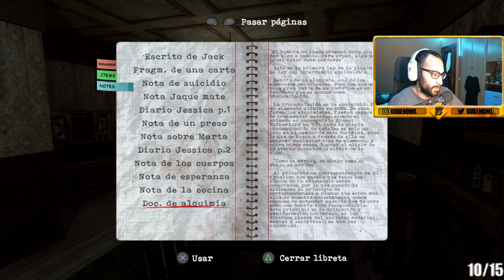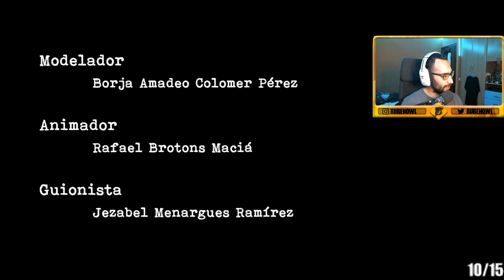LA MAGNUN Y EL BOSS FINAL !!! - DAWN OF FEAR - DIRECTO FINAL